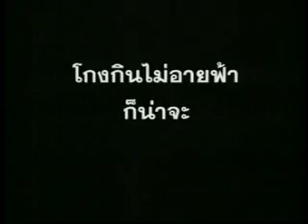ภาคีเครือข่ายต่อต้านคอรัปชั่นและการจัดกิจกรรมวันคอรัปชั่นแห่งชาต